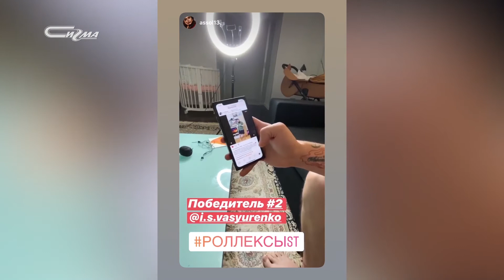Модное течение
Семья Васюренко из Нового Уренгоя увлеклась съемками видео для инстаграма. Их творчество заметил знаменитый репер ST.